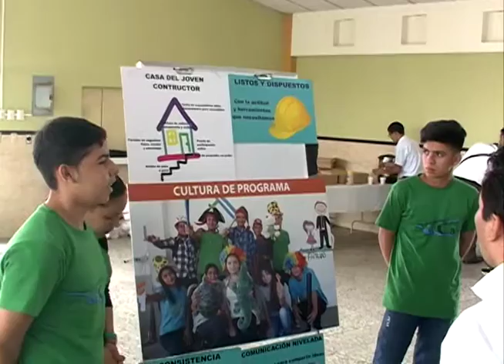Jóvenes buscan oportunidades de superación a pesar de clima de violencia